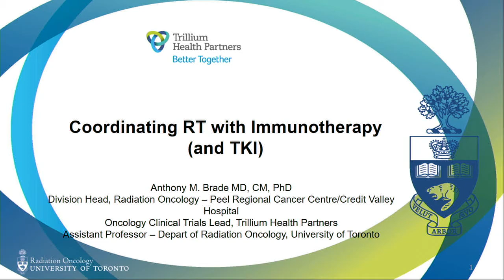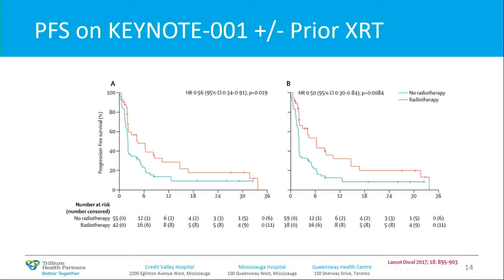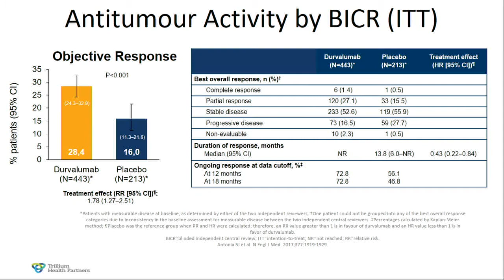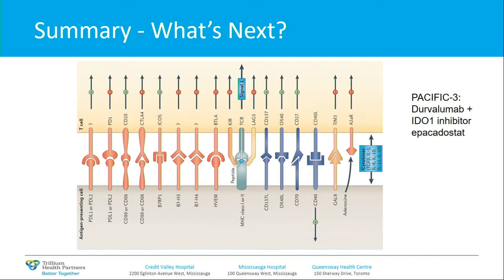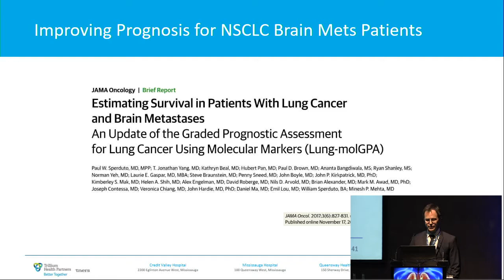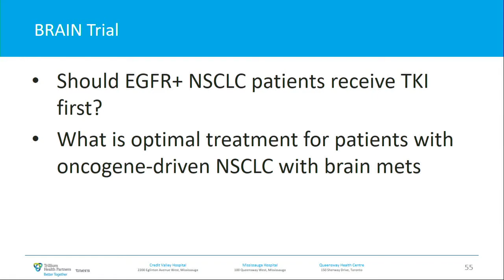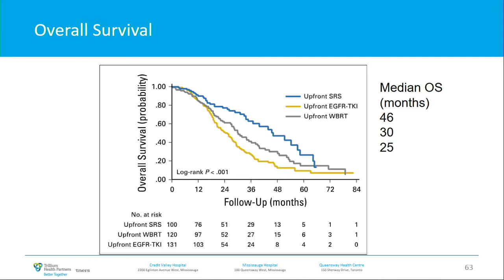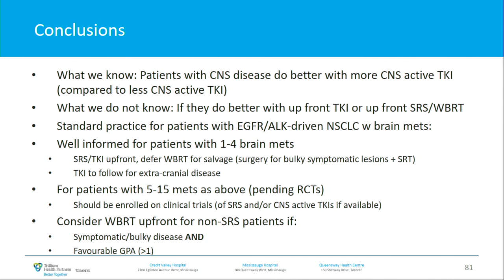16.Dr. Anthony Brade: Ventajas y desventajas de la radioterapia combinada con inmunoterapia.